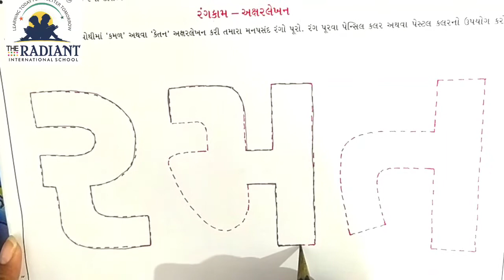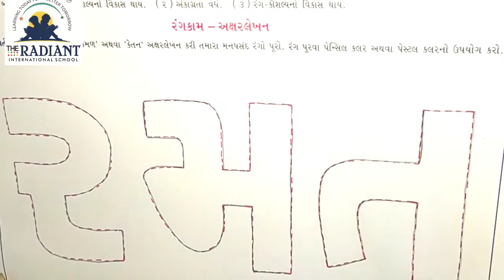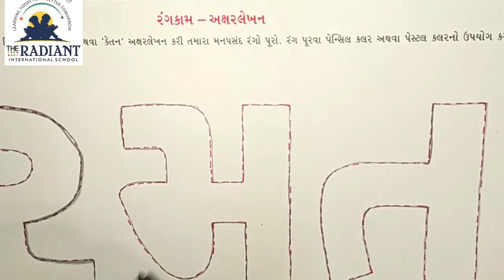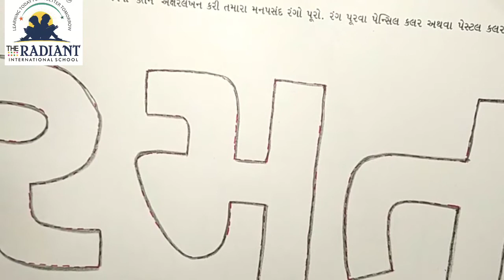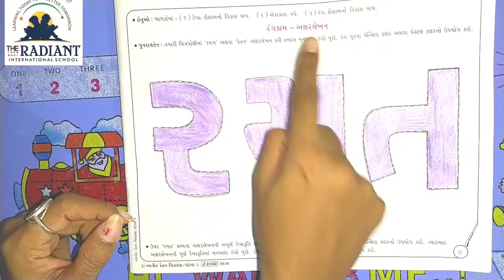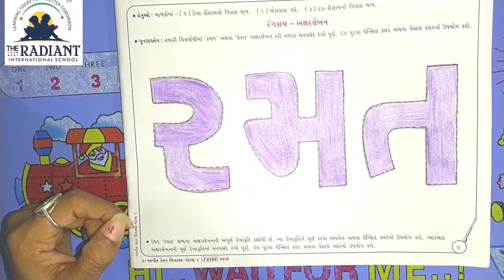GM STD 2 DRAWING TOPIC RANG PURNI PART 1mp4